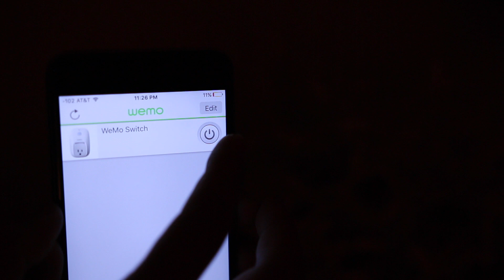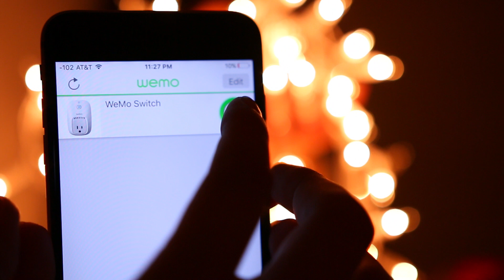Gift Guide for HIM! (or Unisex)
Day 1 is here! 11 more days of 12DaysofXteeenmas 'til Christmas!

Do you have that man in your life who seems to already have everything? Hope these ideas help!

Also follow Matt! (his food pix will make you drool)

Coleman Microsuede Upper Cushion Sock Slipper
(similar, there are so many out there!)

(love this one too)

Penguin Toiletry Bag
(this one looks awesome too!)

WD My Passport Ultra Metal Edition Portable External Hard Drive

Sandisk Extreme Memory Card

WeMo Switch, Wi-Fi Enabled

Video shot with:

Canon 70D
(body only)

You guys always leave awesome requests like this video so keep em' coming!

xoxo~ Christine